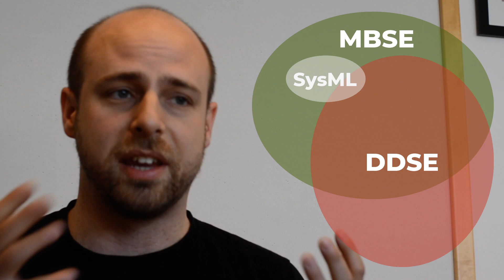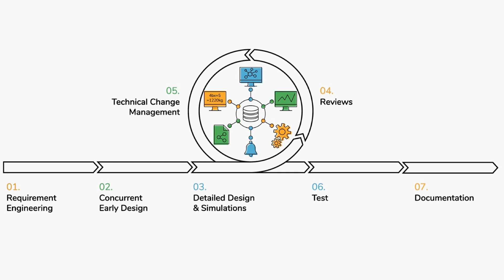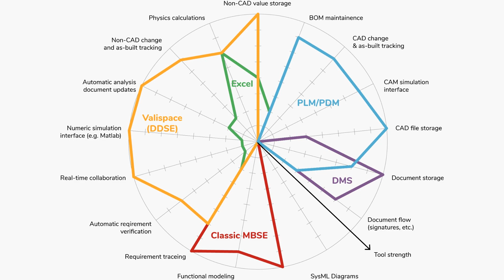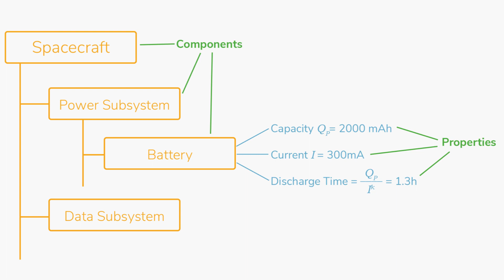New Space - 10: Data Driven Systems Engineering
New Space - 10: Data Driven Systems Engineering. A conversation with Marco Witzmann, Founder and CEO - Valispace.

The topics of MBSE / DDSE / concurrent design always raise interesting debates on definitions, scope, perimeter of each discipline and tools, and so on. Here is the view of Marco Witzmann, CEO of Valispace, a European New Space company with offices in Bremen, Germany and Lisbon, Portugal. What is your view? Looking forward to your comments!